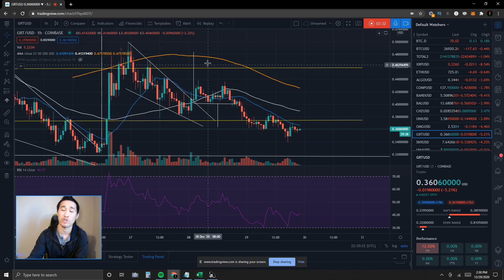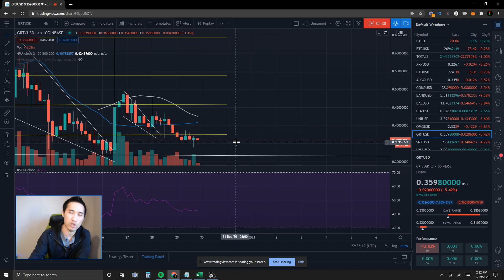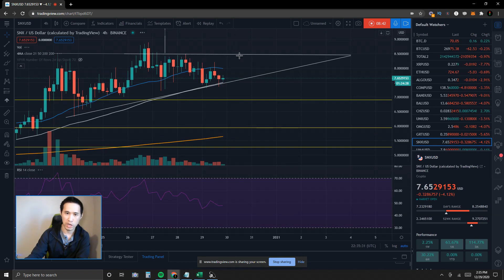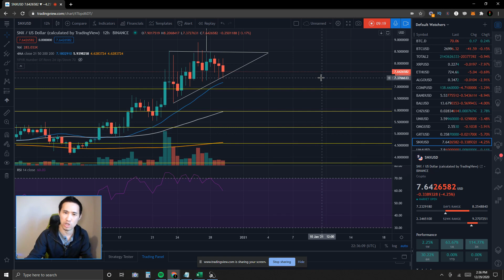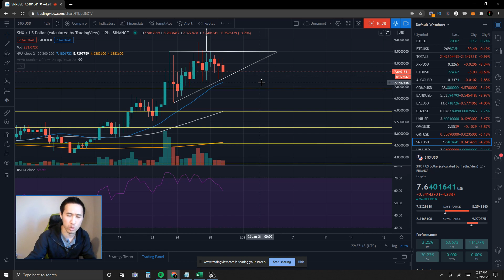The Graph Crypto Token GRTUSD & Synthetix SNXUSD Price Prediction & Technical Analysis 12/29/20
Get free $10 USD in BTC signing up for Coinbase with a qualifying deposit